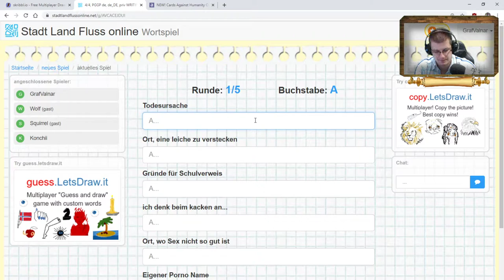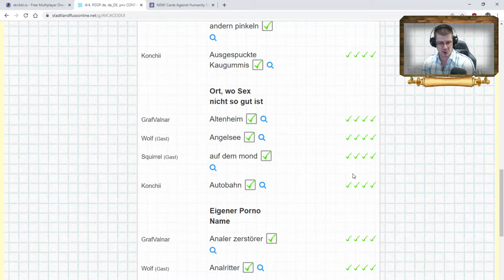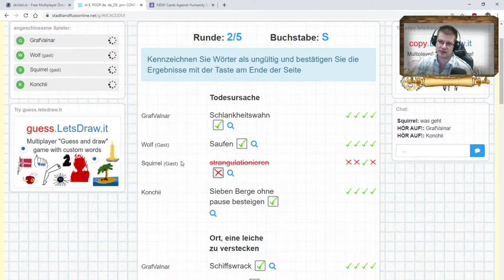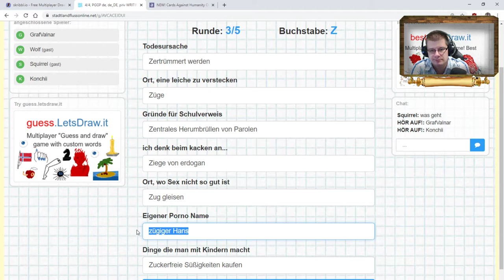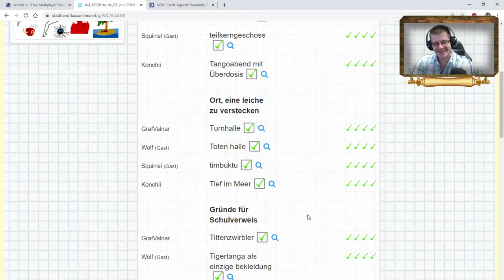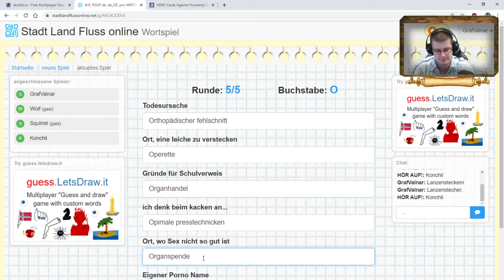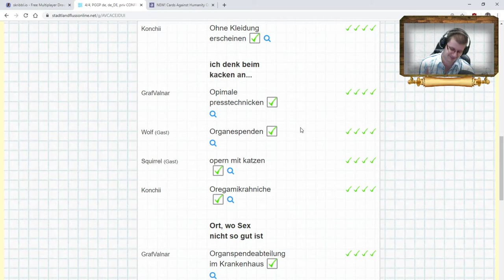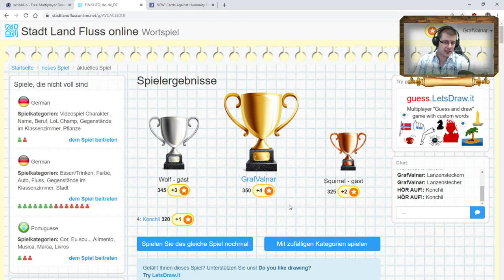[RDA] 🎲 004 🧸 Stad, Land Pornotitel ?